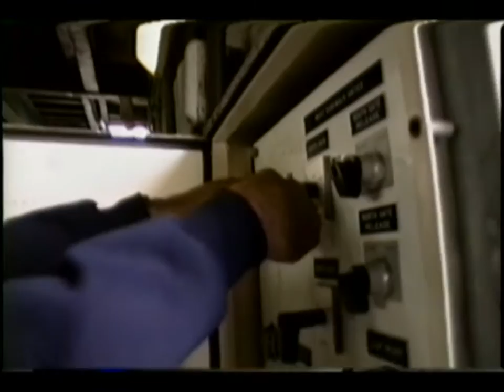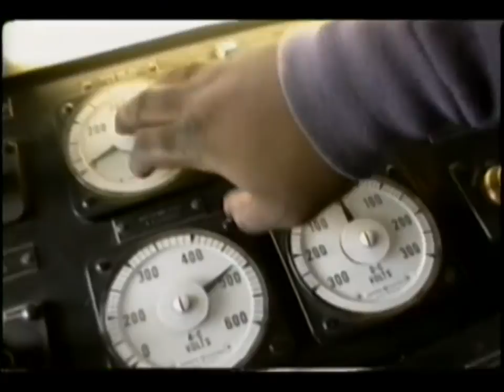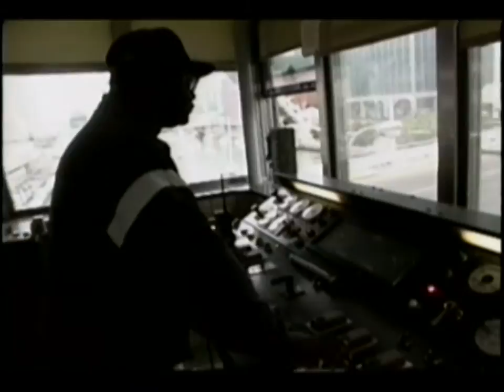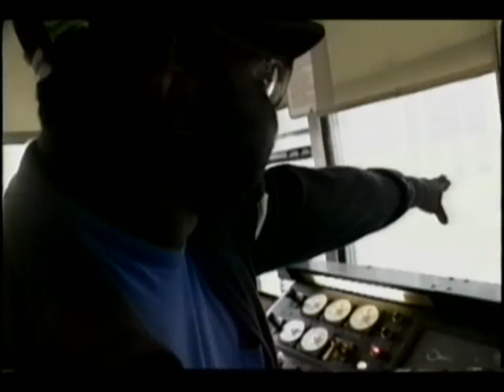Raising the bridges over the Chicago River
For many of us, Chicago's bridges are just an everyday part of life, rarely considered outside those unfortunate and annoying moments when we find ourselves waiting for a bridge to lift to let boats pass. It becomes so easy to forget how impressive these bridges are, not only as amazing pieces of complex engineering, but also as a defining part of what makes Chicago unique. Chicago is reputed to have more movable bridges than any other city in the world, with the most iconic being the so-called "Chicago-style" bascule bridges, which use counterweights to lift the two leaves of the bridge into the air at an angle.

In 1993, Andrew Jones recorded footage of bridge operator Garabed Damarjian and his co-worker Ed Buckner as they went about their jobs, which included lifting two bascule bridges at Lake Shore Drive and Dearborn Street. Although some of that footage was used in a short segment for the television show Chicago Slices, the raw tapes provide additional insight into how the bridges operate and who operates them. They were recently discovered and restored thanks to funding from the Gaylord and Dorothy Donnelley Foundation, the National Historical Publications and Records Commission, and people like you.

So take a moment to appreciate Chicago's mechanical marvels by checking out the new edit, or watch the raw footage at Media Burn Archive: